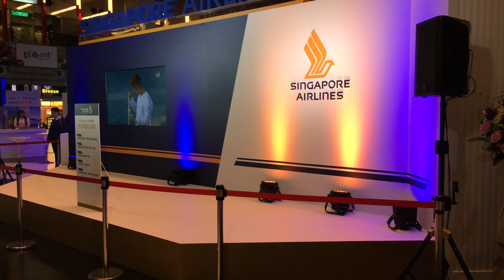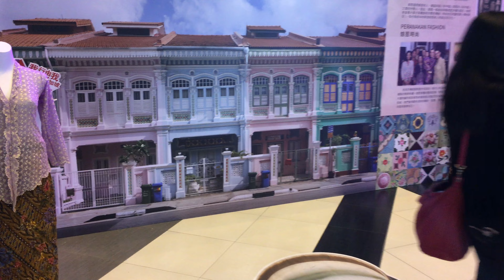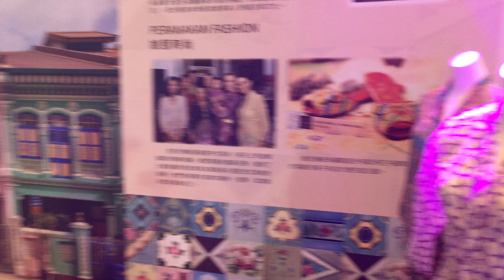新加坡航空 歡慶在台營運50周年 A Great Way to Fly 旅行嘉年華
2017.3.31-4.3 台鐵 台北車站1樓大廳 新加坡航空 歡慶在台營運50周年 A Great Way to Fly 旅行嘉年華